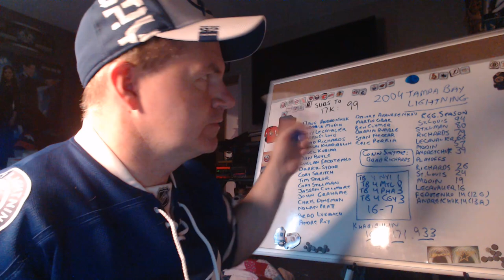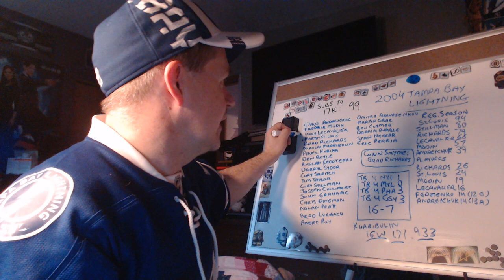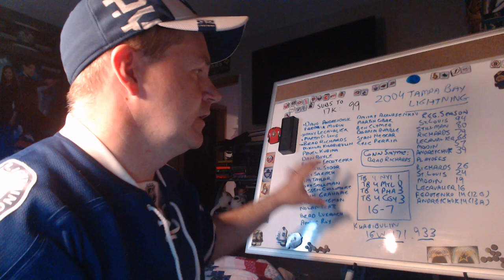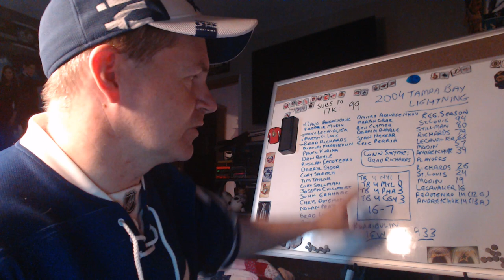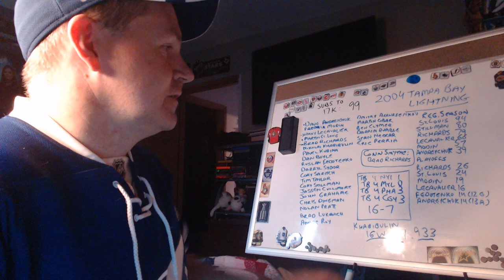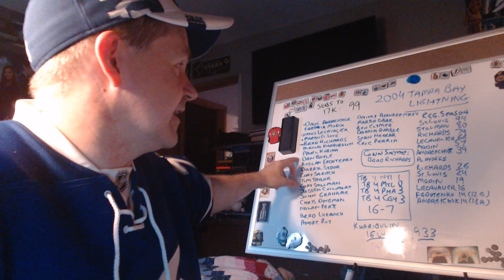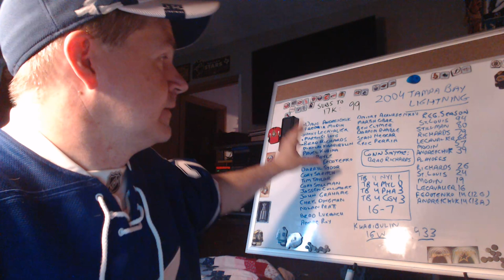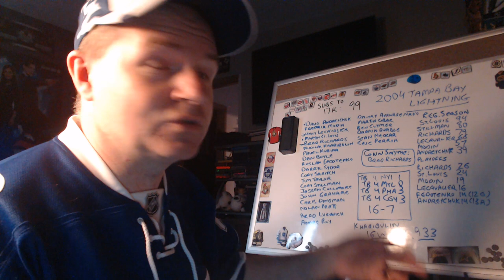Revisiting the 2004 Tampa Bay Lightning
They won a championship in 2004. They didn't have to defend it in 2005. This was the last season before the cap era began.

15038 Seven Oaks PO
Abbotsford, BC
V2S 8P1